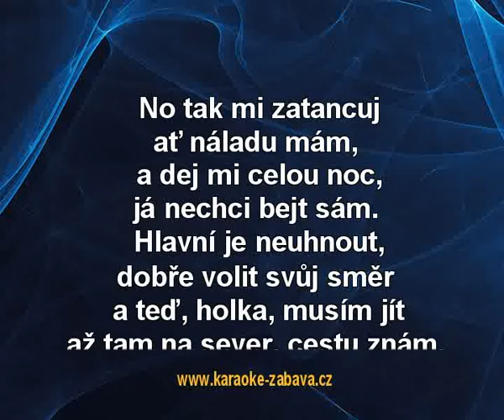Kabát - Na sever (karaoke z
Kabát - Na sever - ukázka karaoke klipu pro DVD ze serverů a